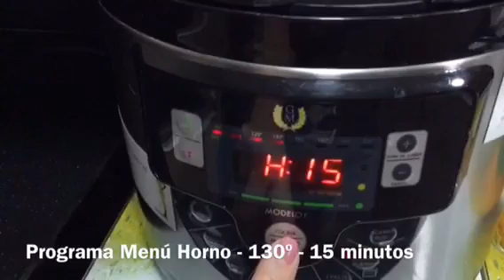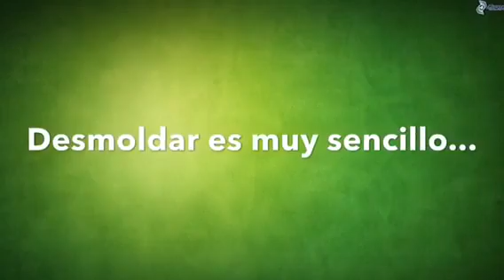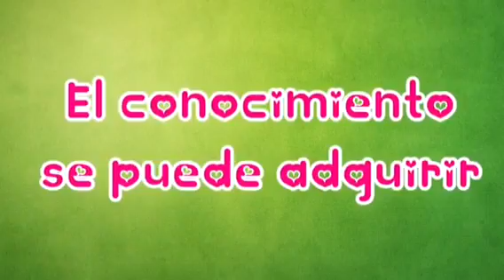Recetas para GM por Ana Oliveres - Sandwichon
Sandwichon en olla programable GM